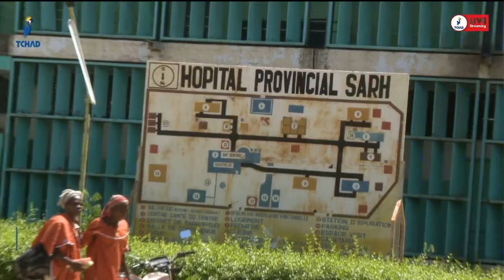𝐏𝐑𝐎𝐕𝐈𝐍𝐂𝐄 𝐃𝐔 𝐌𝐎𝐘𝐄𝐍 𝐂𝐇𝐀𝐑𝐈: 𝐋𝐚𝐧𝐜𝐞𝐦𝐞𝐧𝐭 𝐝𝐮 𝐩𝐫𝐨𝐜𝐞𝐬𝐬𝐮𝐬 𝐝𝐞 𝐝𝐢𝐠𝐢𝐭𝐚𝐥𝐢𝐬𝐚𝐭𝐢𝐨𝐧 𝐝𝐞 𝐥'𝐞𝐧𝐫𝐞𝐠𝐢𝐬𝐭𝐫𝐞𝐦𝐞𝐧𝐭 𝐝𝐞𝐬 𝐞𝐧𝐟𝐚𝐧𝐭𝐬.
𝐏𝐑𝐎𝐕𝐈𝐍𝐂𝐄 𝐃𝐔 𝐌𝐎𝐘𝐄𝐍 𝐂𝐇𝐀𝐑𝐈:
𝐋𝐚𝐧𝐜𝐞𝐦𝐞𝐧𝐭 𝐝𝐮 𝐩𝐫𝐨𝐜𝐞𝐬𝐬𝐮𝐬 𝐝𝐞 𝐝𝐢𝐠𝐢𝐭𝐚𝐥𝐢𝐬𝐚𝐭𝐢𝐨𝐧 𝐝𝐞 𝐥'𝐞𝐧𝐫𝐞𝐠𝐢𝐬𝐭𝐫𝐞𝐦𝐞𝐧𝐭 𝐝𝐞𝐬 𝐞𝐧𝐟𝐚𝐧𝐭𝐬.